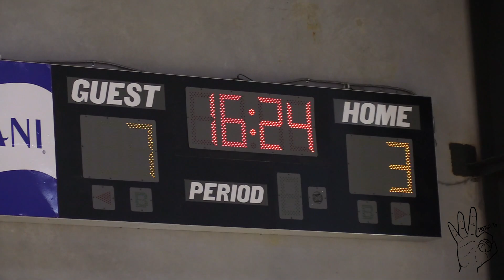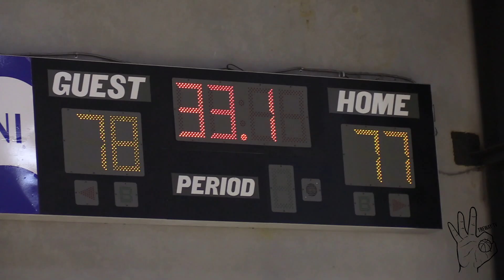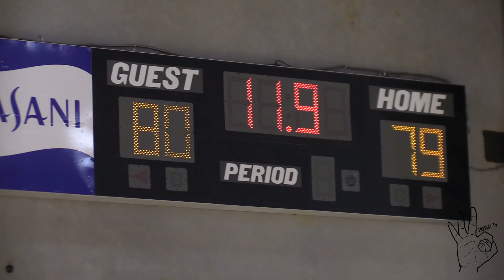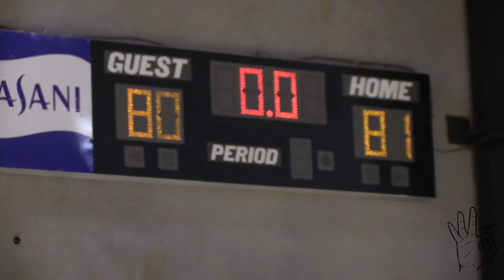Jaythan Bosch vs Emmanuel Maldonado COMES DOWN TO A 1 POINT GAME!!! INSANE ENDING!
Emmanuel Maldonado & Jaythan Bosch met up today at the CPCA Thanksgiving Showdown. The two 2021 guards WENT AT IT with their respective teams. Emmanuel ended with 35 points and completely picked Downey Christian apart. Jaythan Bosch had 8 assists and 21 points. For Downey, Prince Ebwea added 19 points & Gregory Limage added 12. On Dynasty, Kevin Cruz dropped 20 points and hit 4 3-pointers.

It came down to a 1-point game and it would be Downey Christian who came out on top against Dynasty Academy.

TreWay TV is providing the best basketball videos through Youtube. Based out of Orlando, FL.
Est. 2019